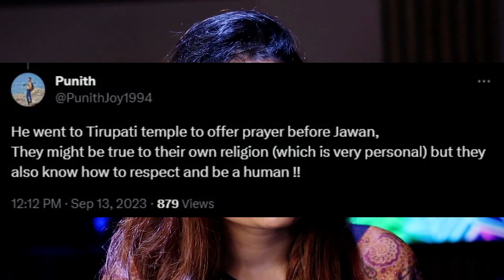Why Hate Against Shahrukh Khan? Reply by Movie Fans with PROOF| Strategy to Promote Movie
Please watch this video and tell us what do you think about this lie and hate against Shahrukh Khan